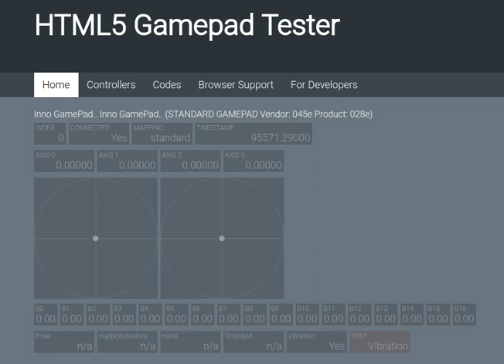HTML5 Gamepad Tester